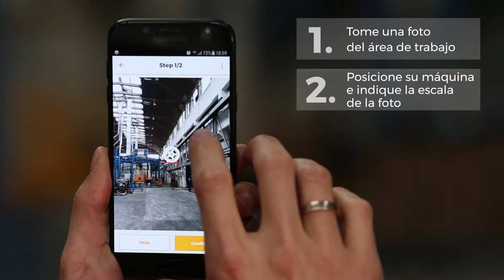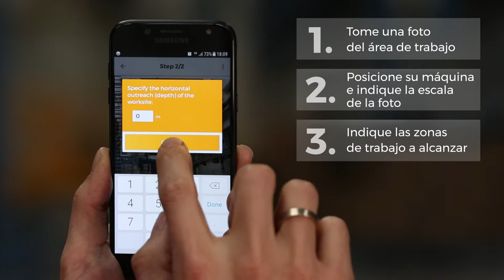Haulotte · Quick Positioning App · ES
En unos segundos, seleccione la máquina que operará en su obra.

Identifique la plataforma elevadora mejor adaptada al área de evolución y al área de trabajo que desea alcanzar.

Disponible para iPhones y teléfonos Android.